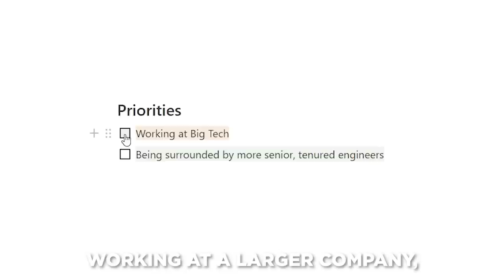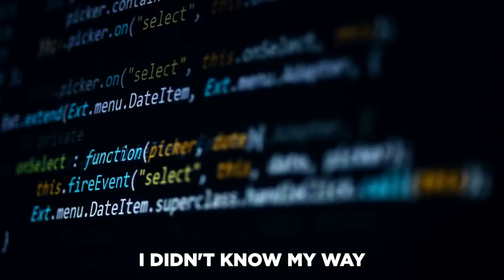I Flew 2,901 Miles to Fail All My Tech Interviews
I Flew 2,901 Miles to Fail All My Tech Interviews. Here's the three things I learned.